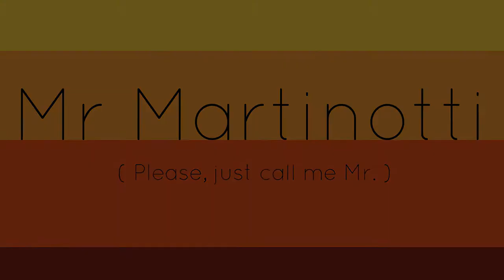UMP │ Resistance (35-3)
This upload is dedicated to AntiHero. You wanted more game plays with you in it... too bad you were on the other team.

Reuse is allowed if credit is given!